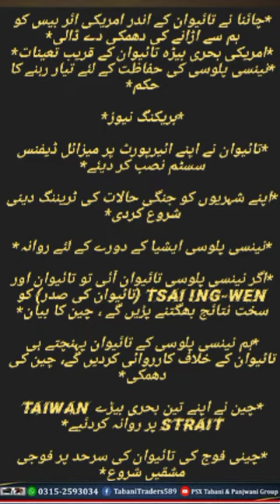چینی فوج کی تائیوان کی سرحد پر فوجی مشقیں شروع چینی فوج بڑی تعداد میں تائیوان کے طرف رواں دواں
نینسی پلوسی ایشیا کے دورے کے لئے روانہ

اگر نینسی پلوسی تائیوان آئی تو تائیوان اور Tsai Ing-wen (تائیوان کی صدر) کو سخت نتائج بھگتنے پڑیں گے ، چین کا بیان

ہم نینسی پلوسی کے تائیوان پہنچتے ہی تائیوان کے خلاف کارروائی کردیں گے، چین کی دھمکی

چین نے اپنے تین بحری بیڑے Taiwan strait پر روانہ کردئیے

 چینی فوج کی تائیوان کی سرحد پر فوجی مشقیں شروع
 چینی فوج بڑی تعداد میں تائیوان کے طرف رواں دواں

 بریکنگ نیوز
تائیوان نے اپنے ائیرپورٹ پر میزائل ڈیفنس سسٹم نصب کر دئئے

اپنے شہریوں کو جنگی حالات کی ٹریننگ دینی شروع کردی 👇🏻
امریکی بحری بیڑہ تائیوان کے قریب تعینات

نینسی پلوسی کی حفاظت کے لئے تیار رہنے کا حکم
دنیا میں تیسری عالمی جنگ کا خطرہ
امریکہ نے چائنا کو سمندر میں  گھیرا تنگ کرنے کے لئے وار پلان تشکیل دےدیا

چائنا نے تائیوان کے اندر امریکی ائر بیس کو بم سے اڑانے کی دھمکی دے ڈالی

جاپان ساؤتھ کوریا ملائشیا فلپائن ملکر چائنا پر حملہ کریں گے

اے ایمان والوں،
اب بھی وقت ہے، اللّٰہ کی رسی تھام لو، توبہ استغفار کرو،
باری تو اپنی بھی آنی ہے،
آج انکی تو کل اپنی باری ہے
محمد اشرف علی تابانی

چین نے تائیوان مشرقی فیوجیان میں حیرت انگیز طور پر LIVE-FIRE فوجی مشقوں کا اعلان کر دیا ہے۔ فوجیوں اور بکتر بند گاڑیوں کو تائیوان کے قریب ترین علاقے میں منتقل کر دیا گیا ہے۔👁👁
📌جبکہ کل چائنیز صدر شی جنگ پی نے امریکی صدر کو فون پر خبردار کیا ہے  کہ تائیوان میں واشنگٹن کی شمولیت آگ سے کھیلنے کے مترادف ہے۔

اتنی خطرناک جنگ شروع ہونے والی ہے تائیوان امریکہ یا چائنا میں سے کسی ایک ملک کا نام ونشان مٹ سکتا ہے

T&P News | 31 JulY 2022 | Sunday
IMF | FATF | TRG | Dollar 242 | K-ELECTRIC | Election | KSE100 | KSE30 | KSEAll | | PSX
With Tabani & Panjwani Group 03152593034